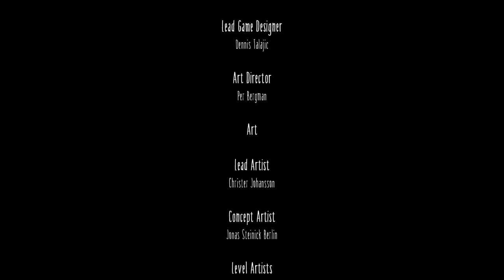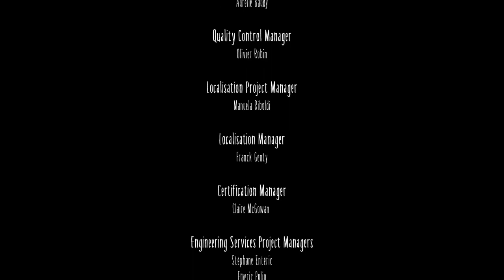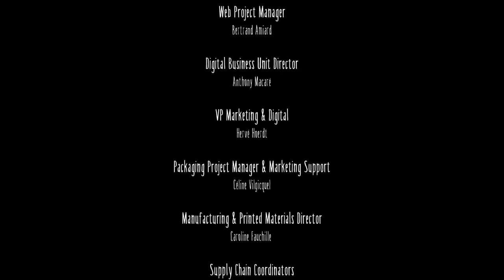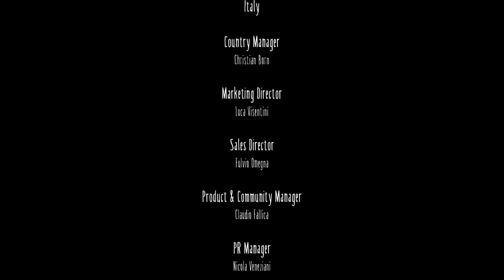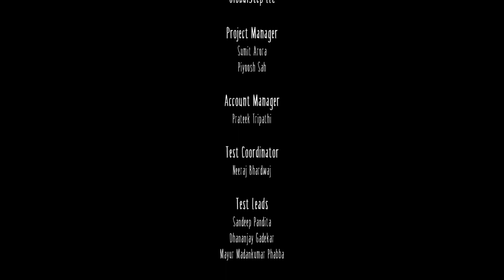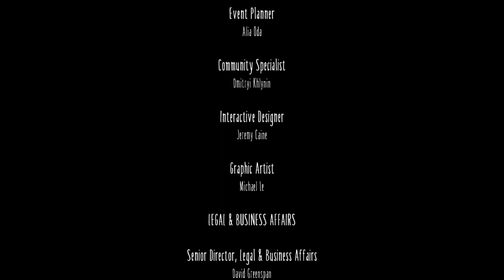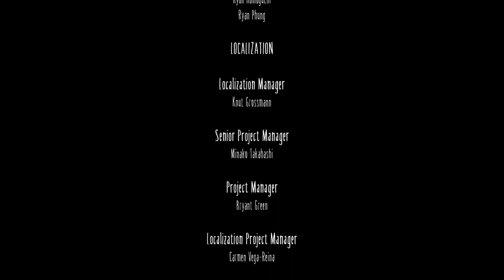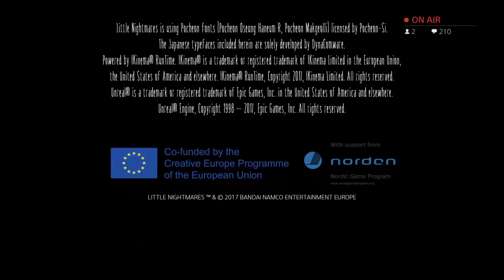No one's there